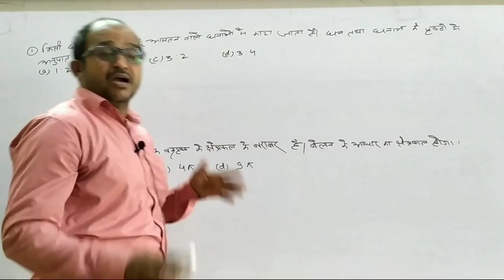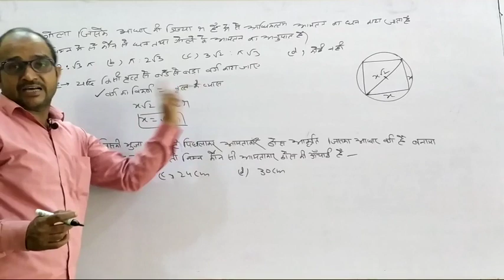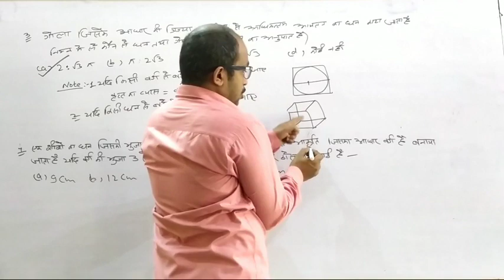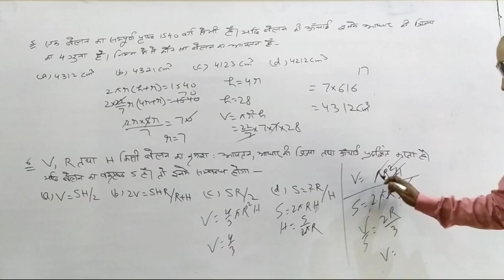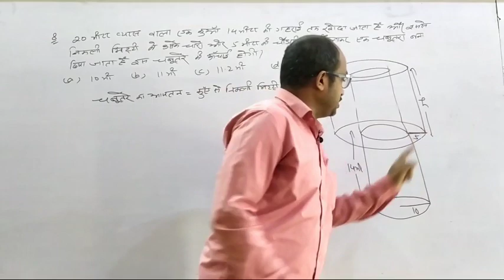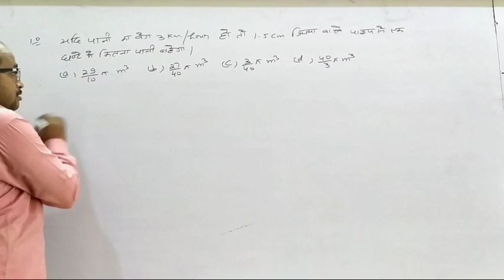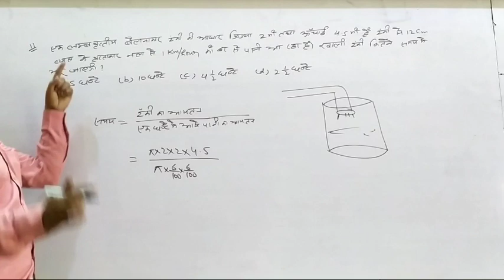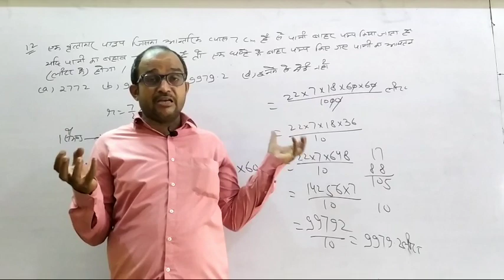Mensuration(मेंसुरेशन) important question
इस वीडियो में मेंसुरेशन के महत्वपूर्ण प्रश्नों को हल किया गया है और साथ में टेक्निक भी बताई गई है